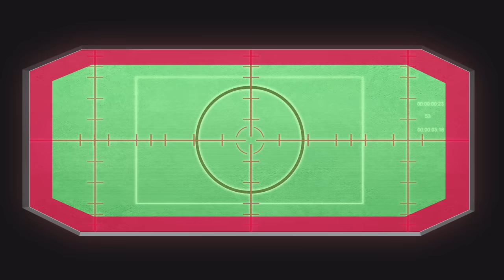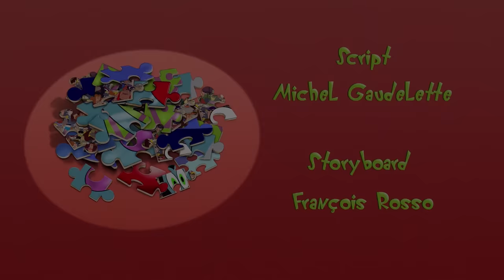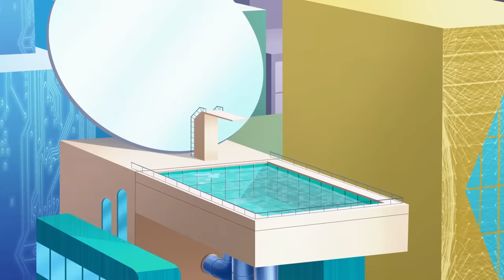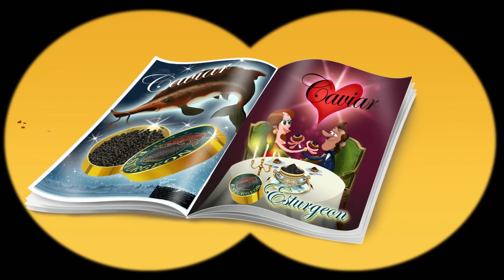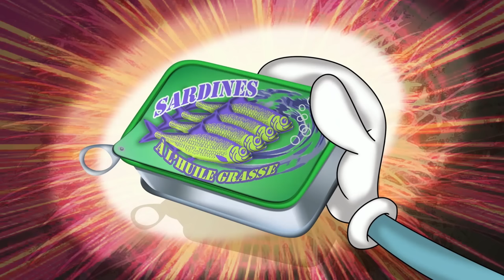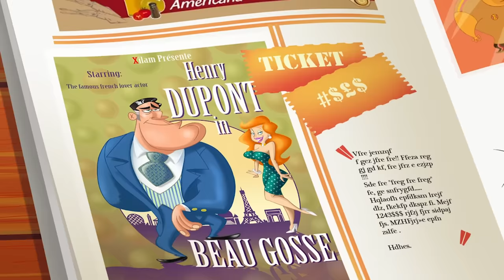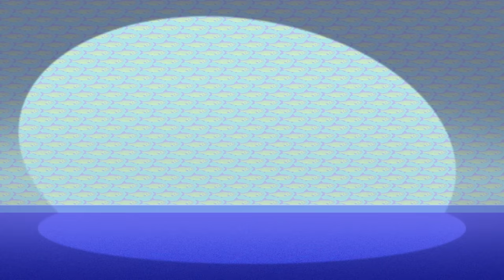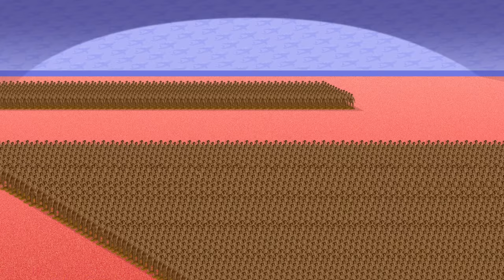Oggy and the Cockroaches 🎈 THE NOT-SO-FUNNY ROBOT 🤖 Full Episodes HD